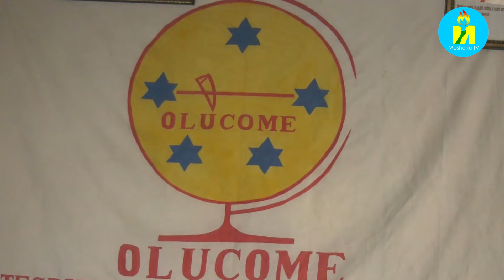OLUCOME isaba Reta gushiraho umugwi ujejwe gukinga impanuka zishobora guterwa n'ikiyaga Tanganyika.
Burundi: Ishirahamwe OLUCOME risaba Reta y'Uburundi gukora ibishoboka vyose kugira ngo ikinge impanuka zishobora guterwa n'amazi y'ikiyaga ca Tanganyika. Bishikirizwa n'umuvugizi w'iryo shirahamwe mu kiganiro n'abamenyeshamakuru kuri uyu wa kabiri Ruhuhuma umwaka 2024.